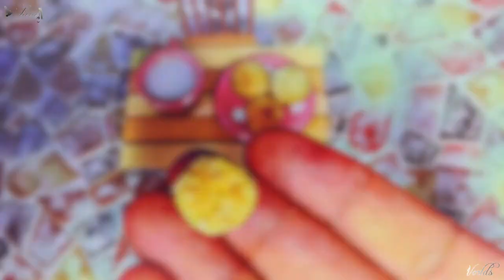Miniature Cookies with coconut and cardamom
DIY Miniature Cookies with coconut and cardamom
How to make Miniature Cookies with coconut and cardamom